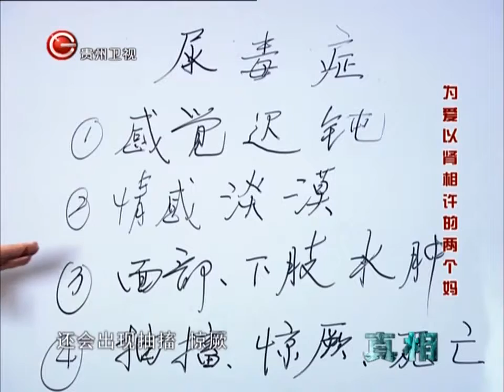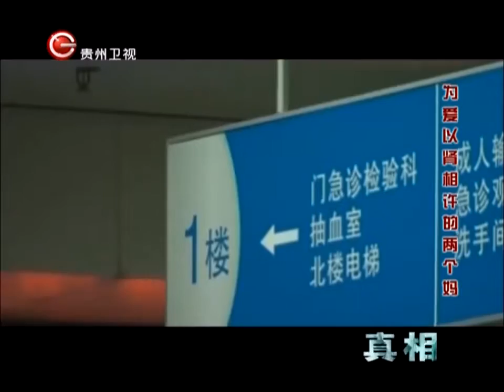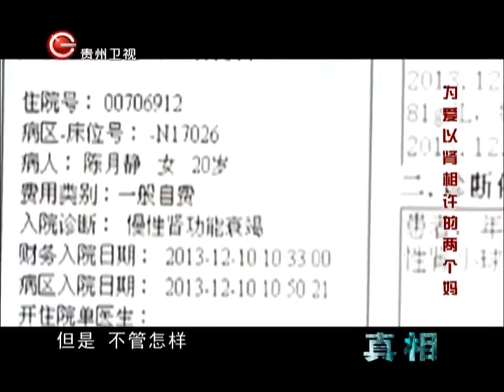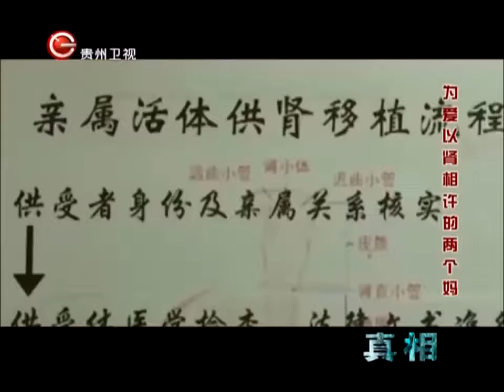[China Today]亲妈养母争相为女捐肾 为爱以肾相许的两个妈，看哭了所有人